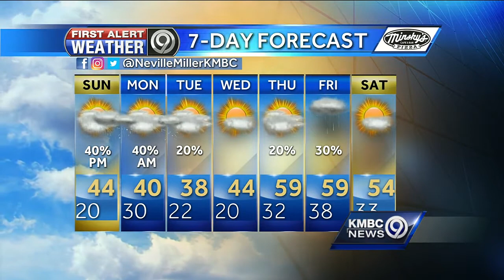Hard freeze expected overnight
A freeze warning is in place Saturday night into early Sunday morning. Don't forget to spring those clocks forward an hour.